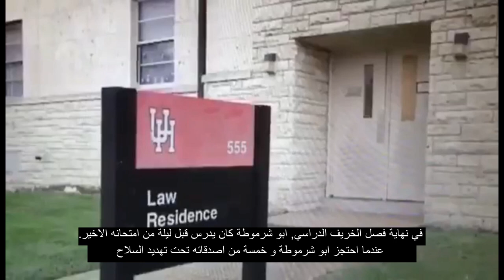UH Hostages Taken on Campus ابو شرموطة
Three suspects take 6 of UH student hostages and take their cellphones and wallets